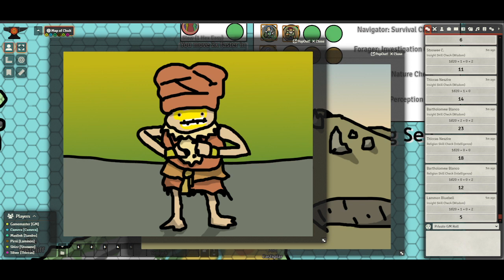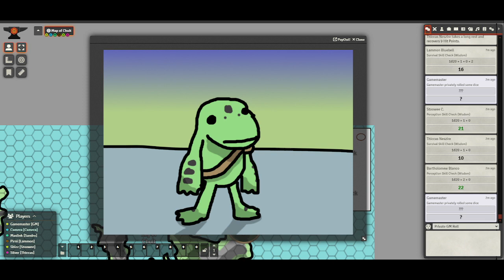ARTOA: Session 6